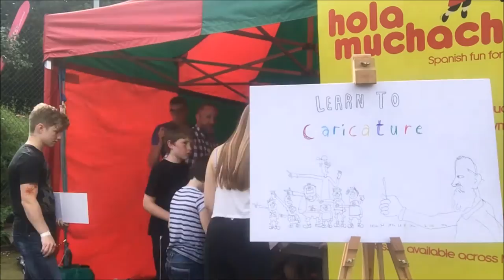SUNFLOWERS AT THE FESTIVAL!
Episode 53.

Follow Brian...

Shot on an iPhone 6 and a £7 tripod, edited on Windows Movie Maker.

If you think my work is reminiscent or over reliant on the vlogs of Casey Neistat, I explain my thinking here: